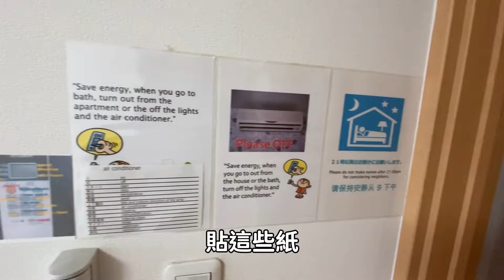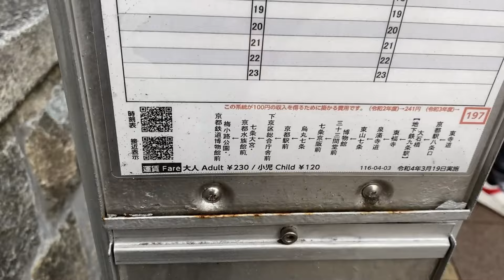【日本買房-一戶建#49】日幣3980萬｜民泊一戶建-京都市南区｜近鉄京都線-東寺駅 徒歩2分｜台幣880萬｜港幣217萬｜巨鼻說房｜house Tour｜移住日本大阪｜日本房地產購買｜巨鼻爸爸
今天介紹是位於京都市南区的一戶建，
離近鉄京都線「東寺駅」站步2分鐘
價格是3980萬日幣(約台幣880萬港幣217萬人民幣196萬美金28萬)，
屋齡是2007年5月築，
就位於 東寺 – 世界遺産 附近，
走路就可以到達
距離車站也是非常的近
而且車站周邊也是應有盡有，
所以購物、用餐也都不用擔心，非常方便的😊

我們就來看看可以住到什麼樣的房子吧!
歡迎大家一起來觀賞
也歡迎大家來直播聊天室交流
會在線上等大家哦!!
有問題也可以直接線上提問哦😃

日本買房 | 2700萬日幣獨棟3房全新一戶建 | 御堂筋線長居駅走6分鐘

只要台幣２００萬趕緊買一波｜2房1廰屋主超佛心整修完畢可直接入住